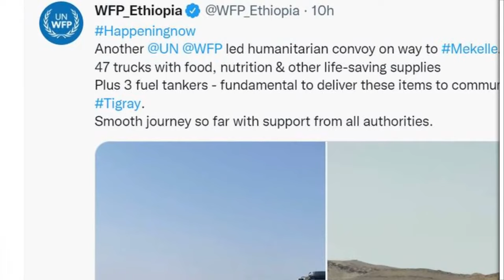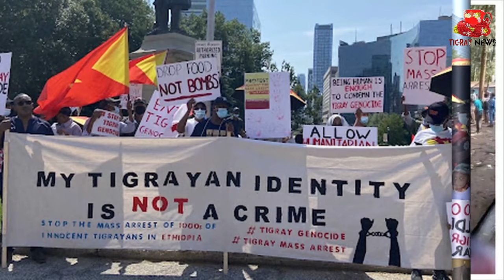Tigray News || ዓለም ኣድልዎ ትፍፅም ኣላ ዶ/ር ቴድሮስ | ኣሽካዕላል ኣብይ ኣሕመድ 50 መካይን | ን 9 ኣዋርሕ ተኣሲሮም ዝነበሩ 1300 ተጋሩ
ዓለም ኣብ ልዕሊ ህዝቢ ትግራይ ኣድልዎ ትፍፅም ኣላ- ዶ/ር ቴድሮስ
ኣሽካዕላል ኣብይ ኣሕመድ 50 መካይን
 ን9 ኣዋርሕ ብዘይ ፍርዲ ተኣሲሮም ዝነበሩ 1300 ተጋሩ